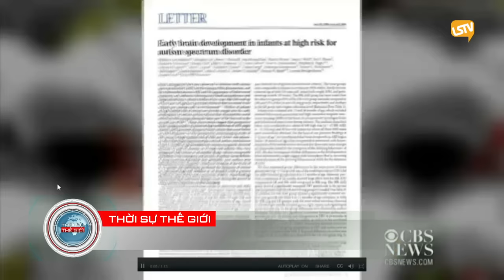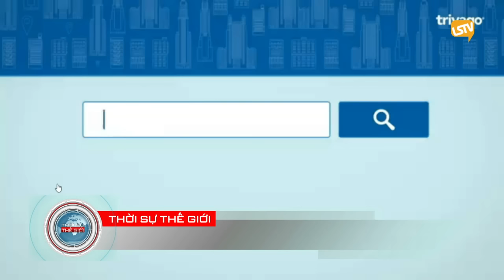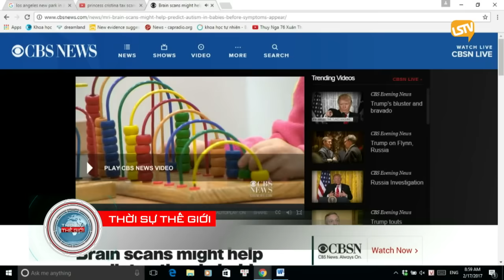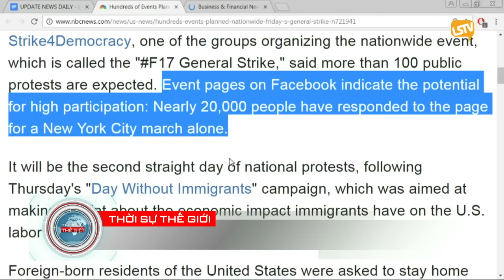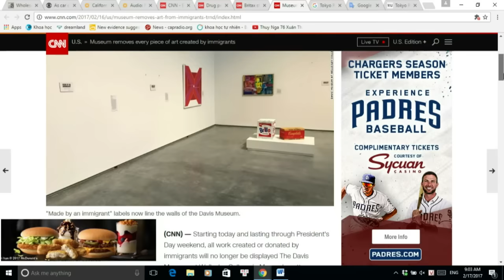THOI SU THE GIOI 2017 02 17 Part 4